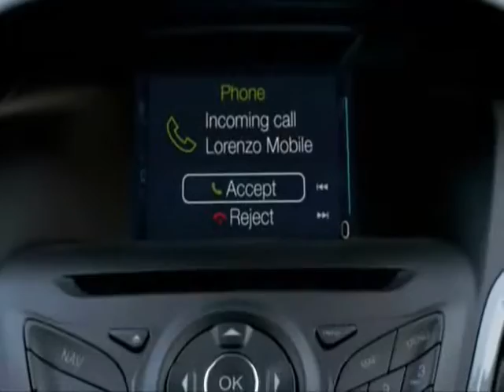Centre London Taxi www airportpluscity com